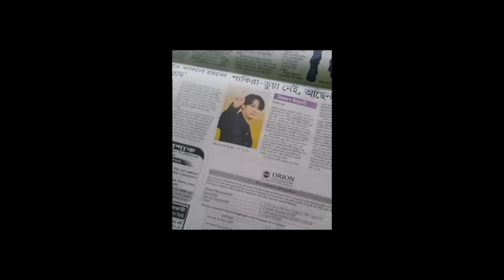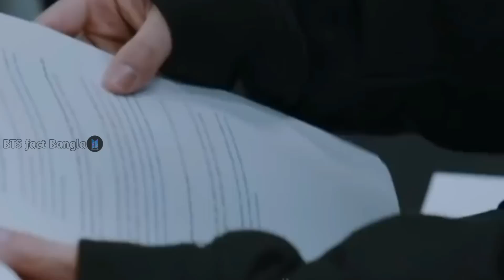বাংলাদেশের পত্রিকায় জাংকুক | Kim Taehyung not save | Jungkook's secret smoking pic goes viral😱